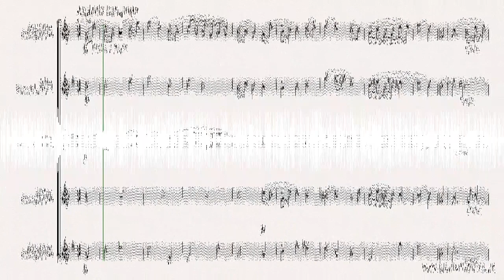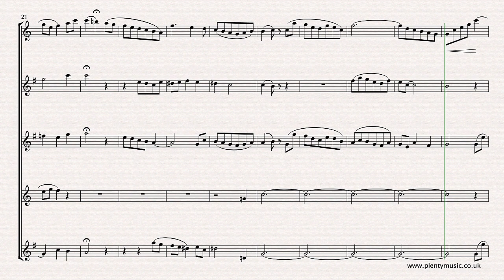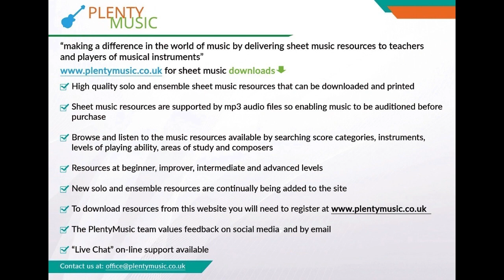Mendelssohn F. | Second Movement from Sonata No.3 in A Opus 65 No. 3 arr. saxophone quintet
An intermediate level arrangement for saxophonequintet of a movement from a Mendelssohn organ sonata. To access this and other free sheetmusic scores create a PlentyMusic account. Improve musicpractice routines using PlentyMusic sheet music and accompaniment downloads.

Instrumentation
Scored for soprano, 2 alto, tenor and baritone saxophones, individual parts for instrumentalists are appended to the full score available as a pdf download from PlentyMusic. mp3 accompaniments are also available enabling the soprano saxophone players to participate in ensemble music activities. Should more accompaniments be needed possibly for other instruments in the ensemble please advise the PlentyMusic Office.

This is the second movement from the Organ Sonata in A Opus 65 No.3 and is essentially a chorale or hymn much in keeping with the chorale of J. S. Bach although Mendelssohn’s harmonic language is chromatic rather than diatonic.

Performance Detail
There is opportunity to slow down and pause at the ends of phrases although there is only one such marking in the sheet music score. Playing chorale arrangements like this are excellent for developing ensemble playing and good intonation

Tempo
The video score/ realisation plays back at 72 quarter note beats to the minute. Accompaniments are available playing at 72, 76 and 80 quarter note (crotchet) beats to the minute enabling soprano saxophone players to participate in ensemble activities as part of their practice routines.

Instrumentation
Should there be a requirement for a clarinet in Eb part to substitute for the Clarinet in Bb 1 part please advise the PlentyMusic office.